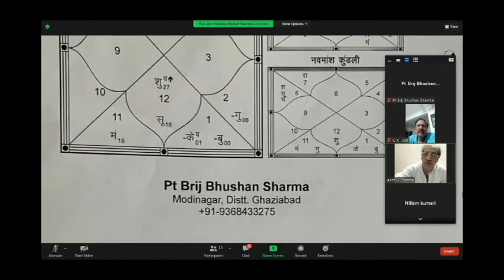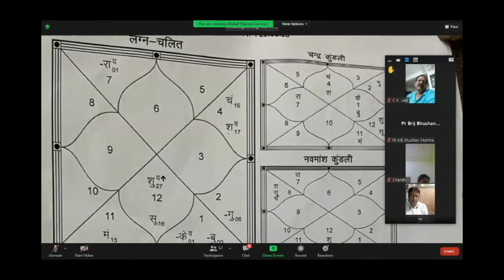Paid Class Webinar ग्रह व राशि से पारिवारिक सम्बन्धों पर क्या प्रभाव - Pt.Brij Bhushan Sharma